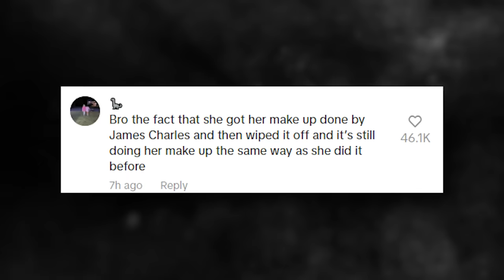Lets Discuss Kayla Malecc AGAIN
tiktoker kayla malecc is currently going through a post breakup glow up, but people are taking this as their chance to really air out how they feel about her appearance.